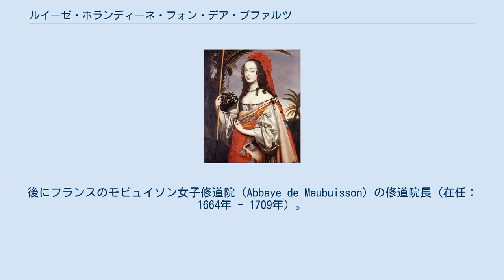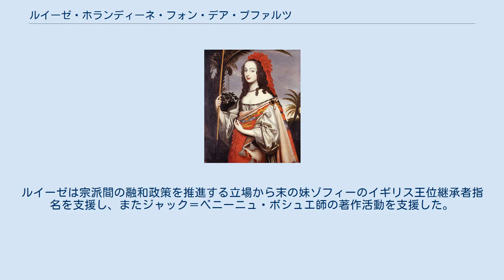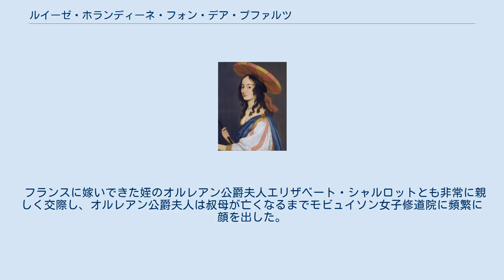ルイーゼ・ホランディーネ・フォン・デア・プファルツ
ルイーゼ・マリア・フォン・デア・プファルツ（Louise Maria von der Pfalz）、通名はルイーゼ・ホランディーネ（Luise Hollandine von der Pfalz, 1622年4月18日 - 1709年2月11日）は、ドイツのプファルツ＝ジンメルン家の公女で、オランダの女性画家。
後にフランスのモビュイソン女子修道院（Abbaye de Maubuisson）の修道院長（在任：1664年 - 1709年）。
 プファルツ選帝侯フリードリヒ5世とその妻でイングランド王・スコットランド王ジェームズ1世の娘であるエリザベス・ステュアートの間の第6子、次女として生まれた。
ルイーゼは両親が亡命先のデン・ハーグで初めて授かった子供で、ホラント州議会の議員全員が洗礼の代父となったことから、「ホランディーネ（オランダの娘）」の通名で呼ばれた。
ライデンで教育を受け、一通り学業を終えるとデン・ハーグに住む母の元に帰った。
従兄のブランデンブルク選帝侯フリードリヒ・ヴィルヘルム（大選帝侯）から求婚されたこともある。
 ルイーゼは有能な肖像画家で、選帝侯家と縁の深いヘラルト・ファン・ホントホルストに師事した。
ただし彼女が描いた肖像の大半は自分の家族や親族のものである。
ルイーゼの画家としての側面が注目され始めたのはようやく1980年代になってからである。
 1657年までに他の兄弟姉妹が結婚したり独立した結果、ルイーゼは母エリザベスと同居している最後の子供となった。
1657年12月19日、ルイーゼは、母と暮らすアントウェルペンから逃亡して南隣のフランスに渡り、義理の叔母であるイギリス王妃ヘンリエッタ・マリアの暮らす城に匿われた。
同国にはカトリックに改宗したすぐ下の弟エドゥアルトが住んでおり、彼は姉をカルメル会の修道院に連れていき、そこでルイーゼもカトリックに改宗した。
これにより、厳格なプロテスタントの母とは永久に決裂することになった。
 ルイーゼはそのまま1659年にシトー会系のモビュイソン女子修道院の修道女になり、1664年にはフランス王ルイ14世の計らいで女子修道院長に選ばれた。
修道院でも依然として画業は続けていた。
ルイーゼはホラント州議会から生涯にわたり恩給を受けていたが、ルイ14世からも新たに6000リーブルの年金を支給されるようになった。
ルイーゼは宗派間の融和政策を推進する立場から末の妹ゾフィーのイギリス王位継承者指名を支援し、またジャック＝ベニーニュ・ボシュエ師の著作活動を支援した。
 フランスに嫁いできた姪のオルレアン公爵夫人エリザベート・シャルロットとも非常に親しく交際し、オルレアン公爵夫人は叔母が亡くなるまでモビュイソン女子修道院に頻繁に顔を出した。
1705年に卒中の発作を起こした後は体の一部が麻痺し、1709年に亡くなった。